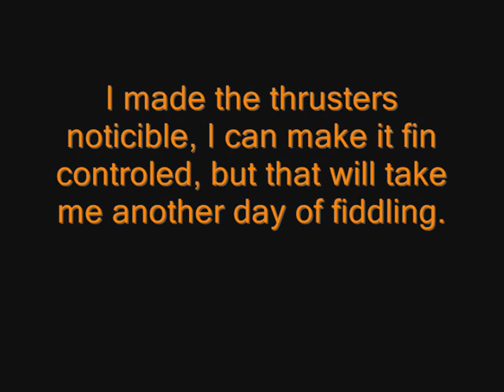SGuav.wmv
Progress in a competition I am entering.